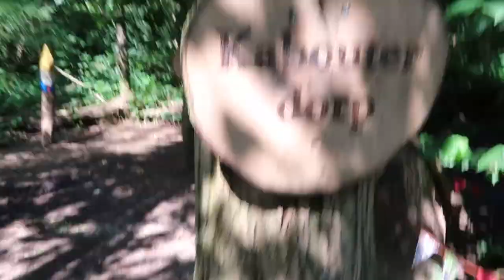33e Verjaardag vieren, Kabouterpad en ik ben doodop... | VLOG 257 | Natasja Online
♥ En voor NOG MEER van dit soort video's, kan ik je deze PLAYLIST aanraden om te kijken:

♥ Welkom op mijn YouTube kanaal Natasja Online Hier vind je iedere zondag een nieuwe weekvlog over mijn chaotische, gekke en emotionele momenten als mama van twee kindjes die ook graag nog gewoon haar eigen ding doet en me-time enorm belangrijk vind. Daardoor blijf ik een leuke vrouw én moeder. Zo hoop ik jou te kunnen inspireren!

En als je jezelf nu afvraagt wie ik ben, volg me dan vooral ook even op social media (de links staan hierboven). Maar in het kort: ik ben Natasja Hufnagel - van Schijndel. Momenteel 32 jaar en al 13 jaar samen met Roy, de liefde van mijn leven. In september 2017 ben ik mama geworden van ons dochtertje Isabelle en in november 2019 is ons zoontje Lucas geboren. In het dagelijks leven werk ik parttime als dans en drama juf op een hele leuke basisschool en houd ik van series bingewatchen, naar de bioscoop gaan, spelletjes spelen, pretparken bezoeken, sushi en ander good food en knuffelen met onze Zwitserse Witte Herder Odin. Verder ben ik in februari 2021 gestart aan de flexibele deeltijd van de Pabo!

♥ DEZE VIDEO BEVAT GEEN BETAALDE SAMENWERKING MAAR KAN ECHTER WEL GEKREGEN PRODUCTEN BEVATTEN. PRODUCTEN DIE IK GEKREGEN HEB OM IN DEZE VIDEO TE PROMOTEN, WORDT ALTIJD AANGEKONDIGD ALS GEKREGEN!